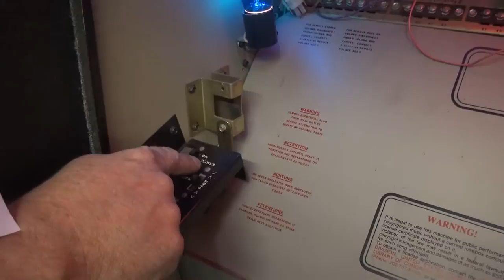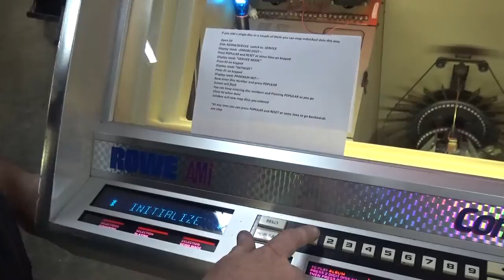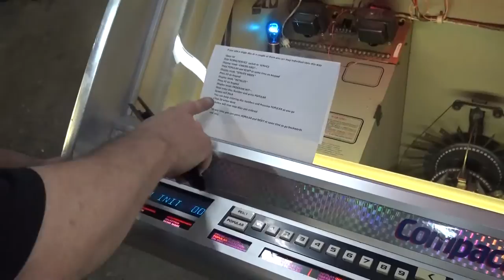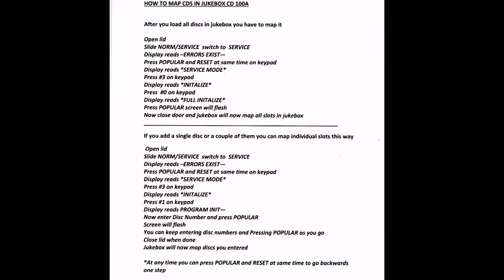#816 How to MAP your ROWE CD JUKEBOX - Another TODD'S TIPS from TNT Amusements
Todd Tuckey shows you how easy it is to MAP every Rowe CD Jukebox in the world!  Follow this video, which includes printed directions you can download!